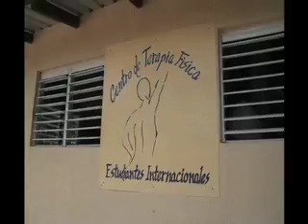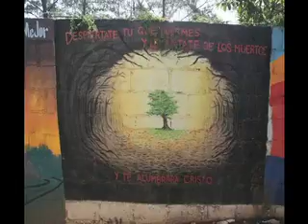DR scouting trip day 2.mov